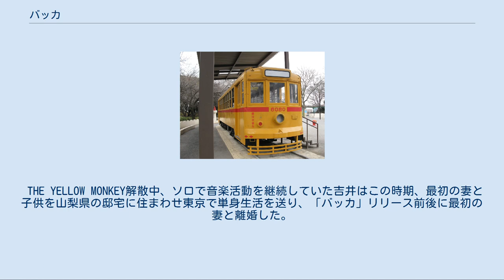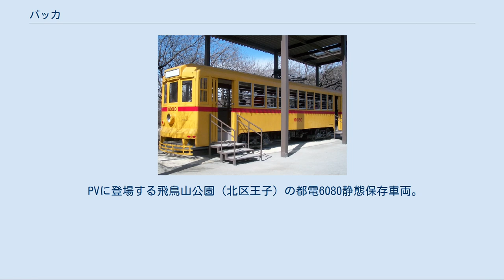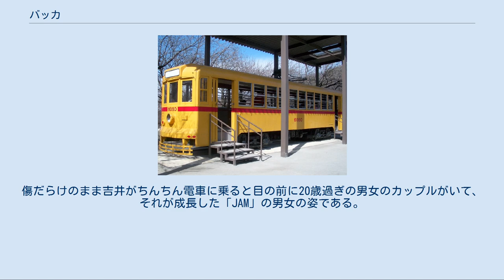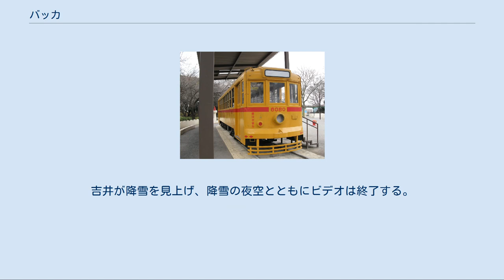バッカ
EMIミュージック・ジャパンのシングル
高橋栄樹の監督したミュージック・ビデオ
「バッカ」は、日本のミュージシャン吉井和哉の9枚目のシングルである。
2007年12月19日発売。
発売元はEMIミュージック・ジャパン。
 4thアルバム『Hummingbird in Forest of Space』からのシングル・カット。
吉井のソロ作品としては初のクリスマス・ソング。
吉井本人は、「"JAM"以来、12年ぶりに還ってきた空気感が出せた楽曲」であるという。
CDジャーナルのレビューによると、「切ないストーリーを描いているにもかかわらず、全体を温かい空気感で包み込んでいる」。
 THE YELLOW MONKEY解散中、ソロで音楽活動を継続していた吉井はこの時期、最初の妻と子供を山梨県の邸宅に住まわせ東京で単身生活を送り、「バッカ」リリース前後に最初の妻と離婚した。
 初回限定版はDVD付き。
カップリングに前作「シュレッダー」のライヴ音源と、「バッカ」のライヴ・アコースティック・ヴァージョンを収録。
 PVに登場する飛鳥山公園（北区王子）の都電6080静態保存車両。
 別の角度からの同車両。
 THE YELLOW MONKEYの多数の楽曲と、吉井のソロでは「BEAUTIFUL」（2006年）のミュージック・ビデオ（PV）を監督している高橋栄樹が監督を務めたショートフィルム仕立ての内容である「バッカ」PVは、バンドの楽曲「JAM」（1996年）のPVとリンクしたものになっている。
「JAM」に出演していた当時10歳くらいの男の子と女の子が成長した姿で出演している。
男の子はまだ芸能活動をしていたためすぐに見つかったが、女の子がなかなか見つからず苦労したという。
高橋監督のこれまでのミュージック・ビデオ制作では、吉井が抽象的なことしか話さないので打ち合わせをしても分からない部分が多いというのが通例であったが、今回吉井ははっきりと言ってきた。
高橋はそれに合わせて物語を組み立てたが、高橋は「ことによると、最初に吉井さんから伝えられたと思った『真実』も、僕がただ一人でそう感じていたものかもしれないです。自伝的な『事実』は存在するだろうし、それは事あるごとに様々な形で伝え広められていくことでしょう」とも言っている。
高橋によると、撮影の雰囲気は感傷的ということはなく非常に明るく、笑い合って楽しい3日間であった。
 撮影のほとんどは吉井の生まれ育った東京都北区で行われ、吉井の生家も外観だけ登場している。
そのアパートには吉井の幼少期の自分や父母の写真が投影される。
その他、世田谷区三軒茶屋でも撮影が行われた。
吉井がサラリーマン役で出演する他、あがた森魚と松田洋治がサラリーマンの上司と部下役、ミュージシャンのKREVAがビデオ屋の店員役、俳優の金子ノブアキ（RIZEのドラムス）とお笑い芸人の西川晃啓（レギュラー）がヤクザ役で出演している。
クライマックスで吉井が天を仰ぎ落下する場面は、吉井が幼少の頃、仕事中の転落事故により26歳で死去した父・吉井晃をイメージしたものである。
のちに吉井は自身のフェイスブックに掲載された高橋監督のコメントで初めてその場面の意図を知った。
 最初、ビデオは詩人・作家宮沢賢治の遺作『銀河鉄道の夜』初期形第3次稿（ブルカニロ博士篇）の著名な部分の引用が映し出される。
引用がフェードアウトすると盛り場の居酒屋の場面になる。
あがた森魚、松田洋治の2人のサラリーマンが『創世記』やイエス生誕に関する与太話をし、サラリーマンの吉井がその与太話に乗るところで歌へ移行し、後ろ姿の吉井に曲のタイトルが浮かぶ。
居酒屋から出て吉井は1人、夜の盛り場を歩き、このあたりから「JAM」PVのフラッシュバックが繰り返し演出される[* 1]。
吉井はサンタ・クロースの衣装を着たティッシュ配り（横山あきお）を通り過ぎる。
この日は、クリスマス・イブである。
KREVAが店員で登場するビデオ屋ではクリスマスの飾りつけが施され、店頭のモニターには「JAM」が映っている。
路地裏で吉井はカバンを小脇に抱え、十字形にリボンをかけたファミリーサイズのクリスマス・ケーキ1箱を手に、コートのポケットから出した携帯電話を見ながら歩いていると2人のヤクザ（西川晃啓と金子ノブアキ）が向こうから来て、ヤクザの1人（西川）に肩がぶつかる。
吉井はもう1人のヤクザ（金子）からされるがままに暴行を受け、壁にべっ...